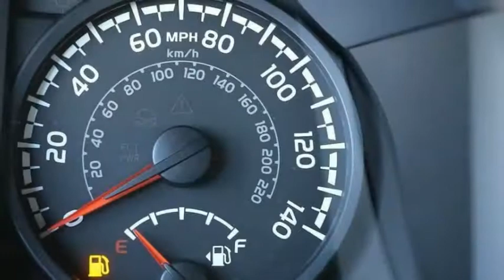2019 Toyota Tacoma Access Cab Elk Grove Toyota 121318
2019 Toyota Tacoma Access Cab  - Stock#: 121318 - VIN#: 5TFRX5GN5KX140010

Check out this 2019 Toyota Tacoma Access Cab.   Price Includes Customer Cash: Customer Cash Offer is in lieu of any special APR offer from Toyota Financial Services. Customer Cash provided by Toyota Motor Sales, Inc. Some offers may not be combined. Prices do not include government fees and taxes, any finance charge, $80 dealer document processing charge, any electronic filing charge and any emissions testing charge. Rebates Include: $750 - TMS Customer Cash - San Fran. Exp. 02/28/2019 The Special Internet Price is $25323. Contact the dealership today.